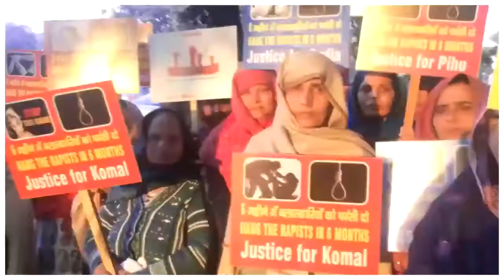Delhi NCR में LockDown के चलते एक लाख लीटर फ्रेश बियर नाले में बहाई गई